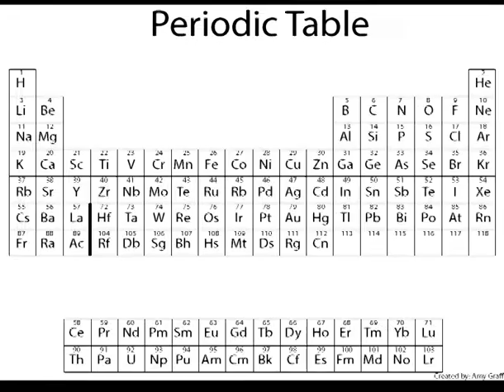Disappearing Spoon Trailer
For Creativity in the Digital Classroom course, through Adobe, I have created a trailer of a book I enjoy. This video utilizes the basics of Premiere Pro.